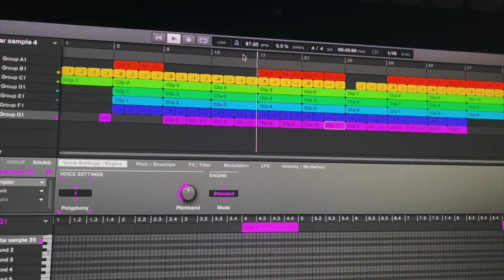I sampled my guitar and made a beat | Maschine Mikro mk3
I started recording a bad sounding guitar in Logic pro X and I cut pieces from the guitar strings in Maschine Mikro Mk 3.
I added drums, piano and bass and I made a complete instrumental.

Macennta beats - Renegade Guitar Beat